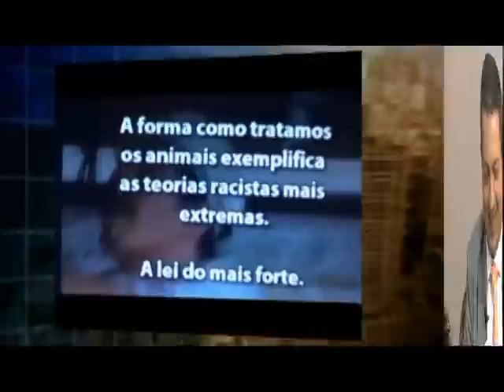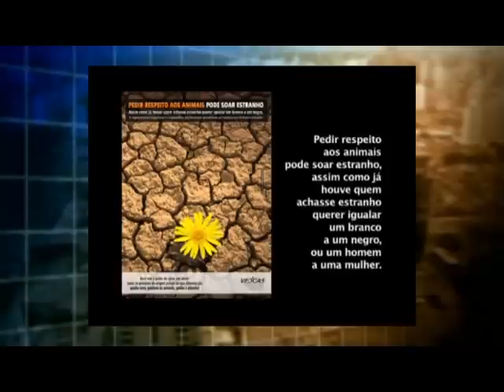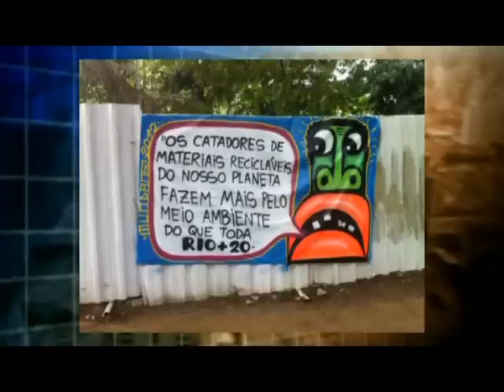Cotidiano & Você - Programa 20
Ricardo Izar e Pe Juarez de Castro entrevistam o ativista e presidente da organização VEDDAS, George Guimarães